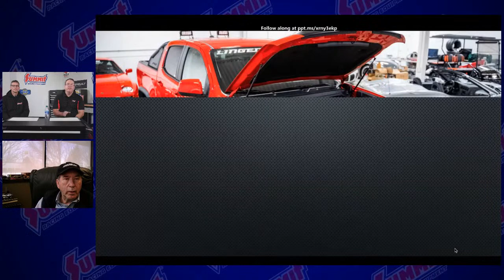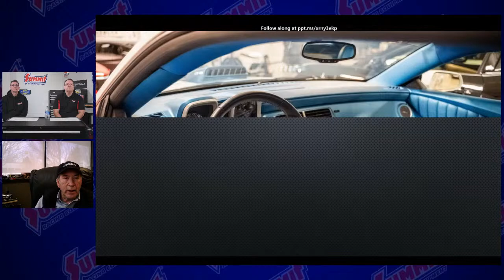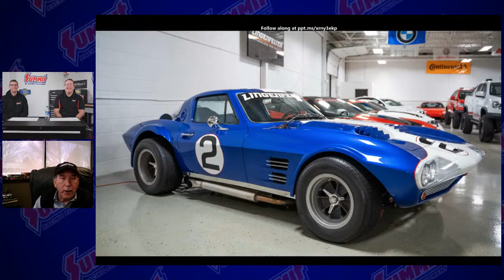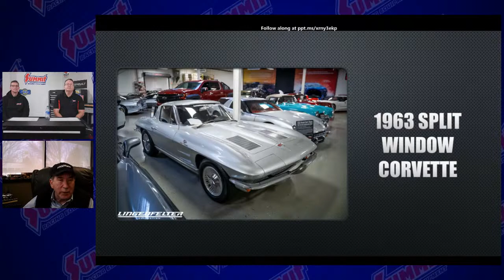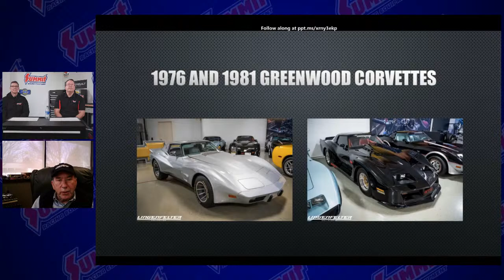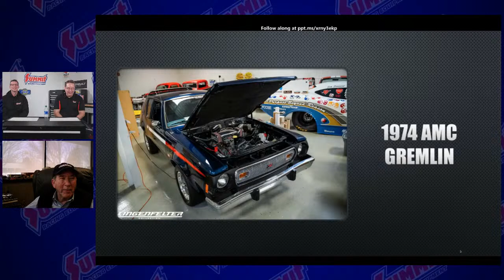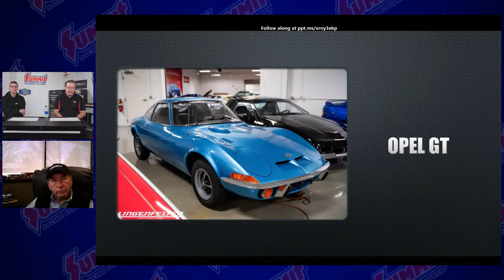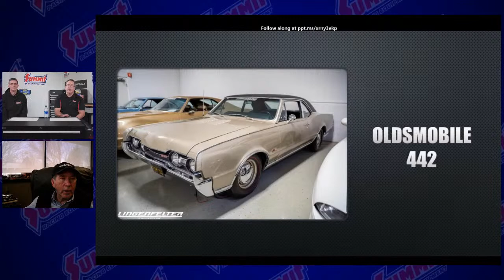Special Guest: Ken Lingenfelter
Join us as we chat with Ken Lingenfelter, owner of Lingenfelter Performance Engineering, about the Lingenfelter Collection...one of the largest collection of muscle and performance cars!